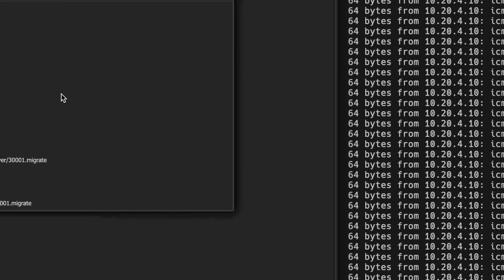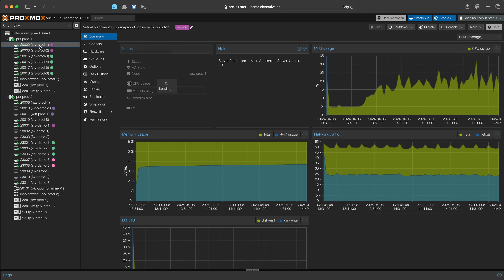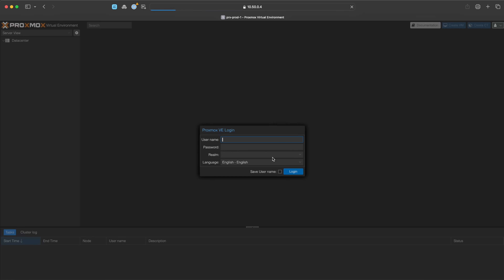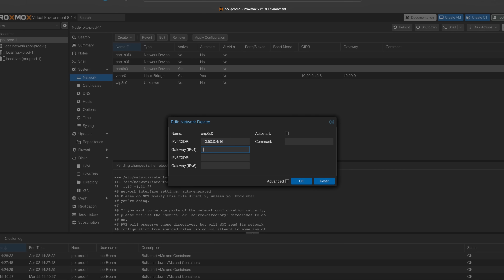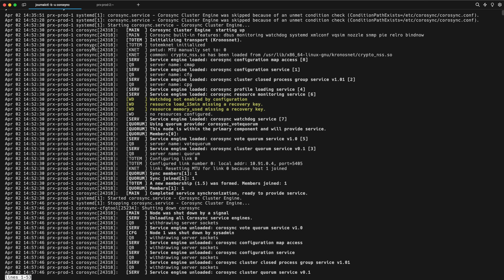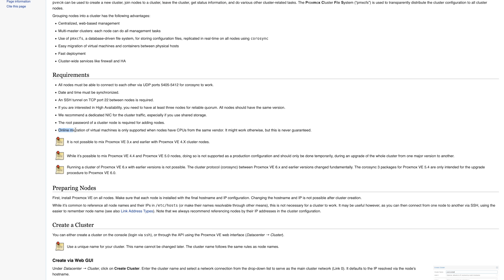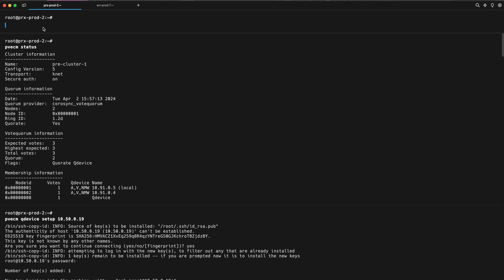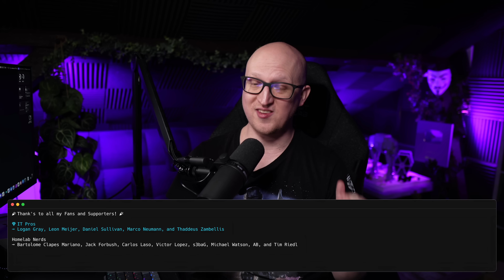More POWER for my HomeLab! // Proxmox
In this video, I will be sharing my experience of building a Proxmox Cluster with 2 Nodes in my Homelab. This allows me to unite the power of my servers, migrate VMs, and achieve High Availability for all my services. I will be discussing the pitfalls and challenges I faced during this project, and sharing my tips and tricks for successfully creating a Proxmox Cluster. Get ready to learn and have some fun with me!

Timestamps:

00:00 - Introduction
02:27 - Proxmox cluster planning
03:40 - This server case is amazing
05:15 - Preparing the Proxmox server
06:32 - Setup the Proxmox network
08:19 - Building the Proxmox cluster
10:20 - Migrating VMs on Proxmox cluster
11:55 - Online migration benefits
13:41 - How to get quorum in a 2 node cluster?
15:16 - HA testing and what I need to improve
16:35 - Final thoughts and future projects